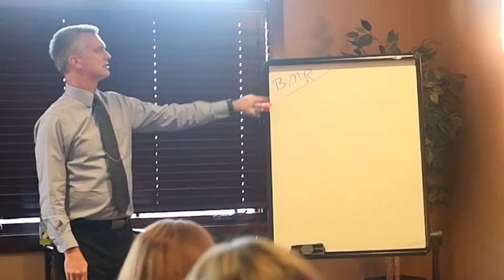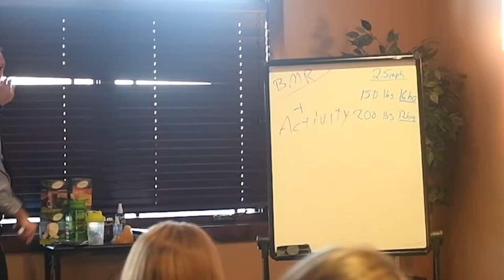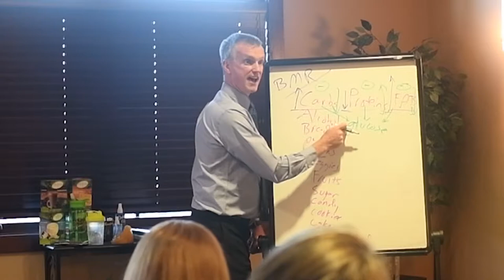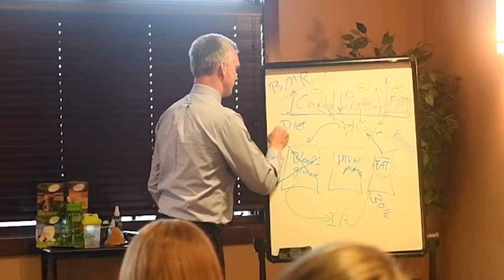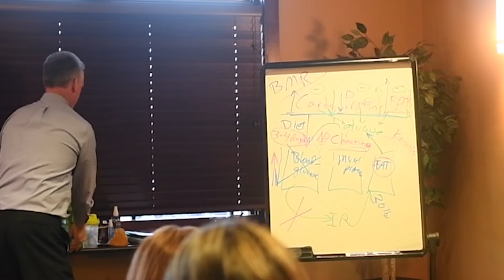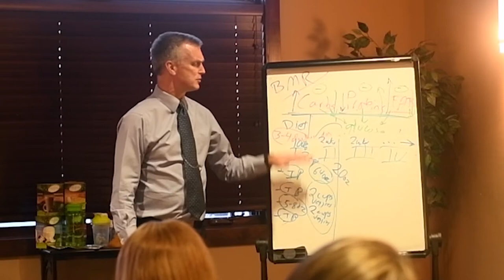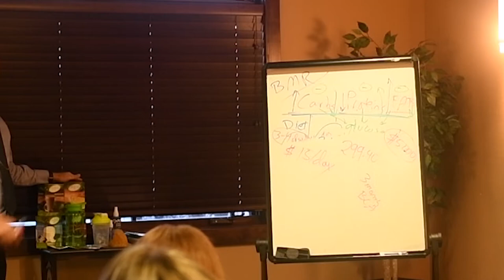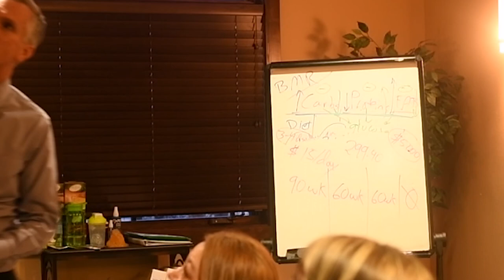Billings Last Diet Seminar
To begin your weight loss journey at Billings Last Diet in Billings, MT, you must first attend the informational seminar with Dr. Dale Williams.